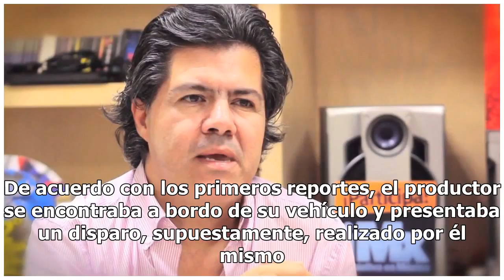Muere el productor Santiago Galindo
Captura de pantalla Este miércoles fue encontrado sin vida el cuerpo del productor de televisión, Santiago Galindo en calles de la delegación Álvaro Obregón. De acuerdo con los primeros reportes, el productor se encontraba a bordo de su vehículo y presentaba un disparo, supuestamente, realizado por ...